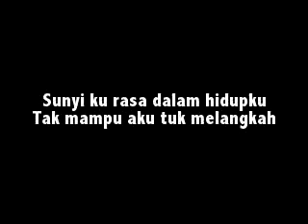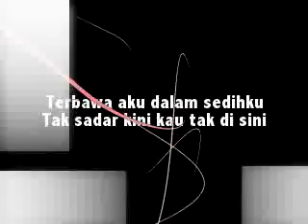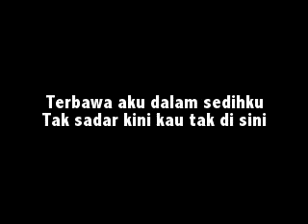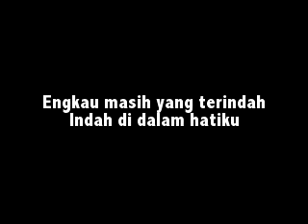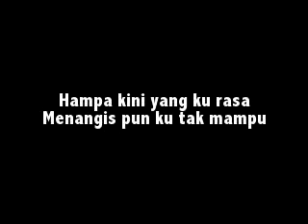Sammy Simorangkir - Kesedihanku(Lirik)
Lirik By Dj Indri